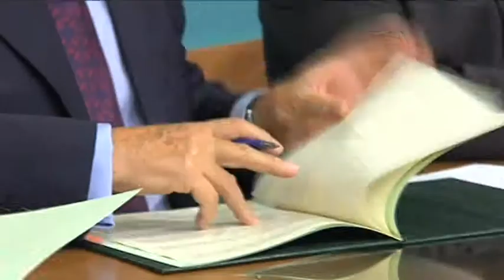Se espera que "Ciudad de Vascos" reciba entre 15.000 y 20.000 visitantes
Se espera que hasta este yacimiento, que ahora recibirá el impulso de la Diputación de Toledo y el Gobierno Regional, se acerquen entre 15.000 y 20.000 visitantes. Este acuerdo busca la musealización del yacimiento y tiene una vigencia de 20 años.